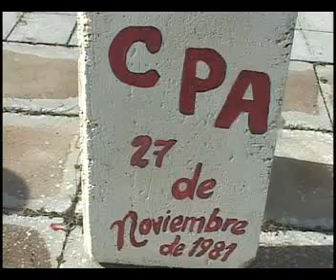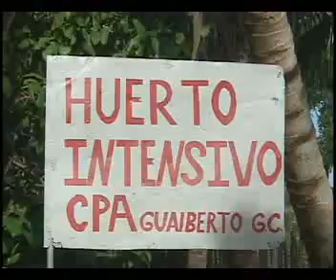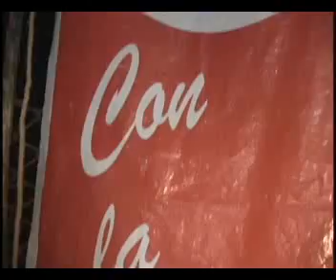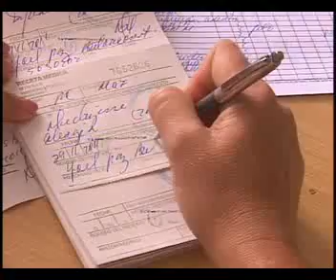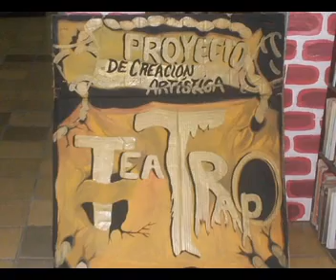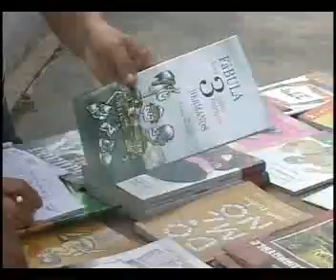ESTELAR 3-12-2011.mp4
Este es el estelar de la información en el municipio camagüeyano Carlos Manuel de Céspedes, la batalla por la liberación de los cinco anti terrorista cubanos, el quehacer de la alfabetizadora Mirna Padín, los 30 años de la cooperativa Gualberto Galbán Cervantes están entre las principales informaciones